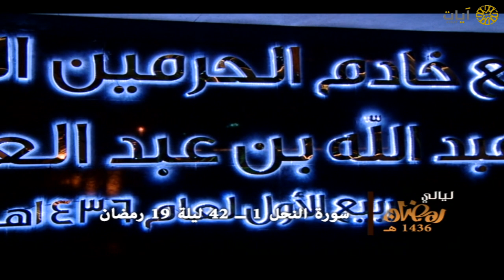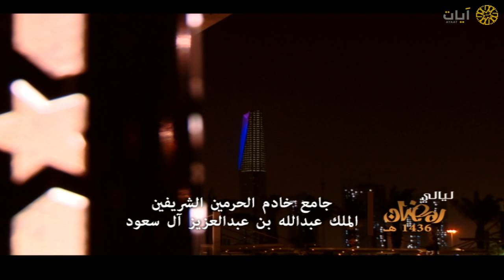ليالي رمضان - تراويح - ناصر القطامي - سورة النحل - عام ١٤٣٦هـ